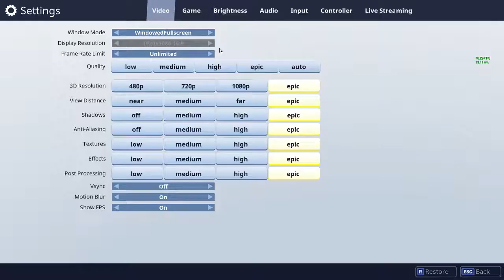Fortnite: Battle Royale "Bush Tactics